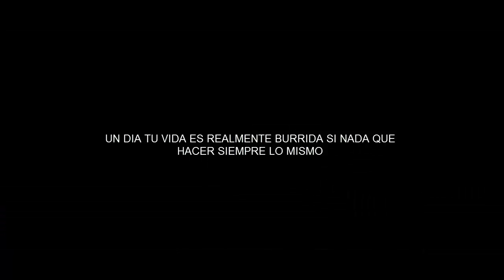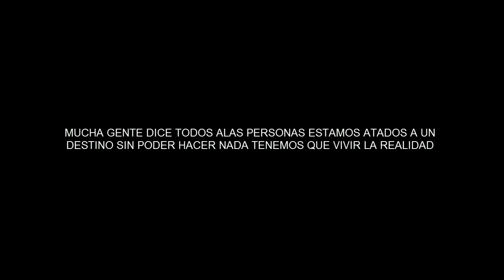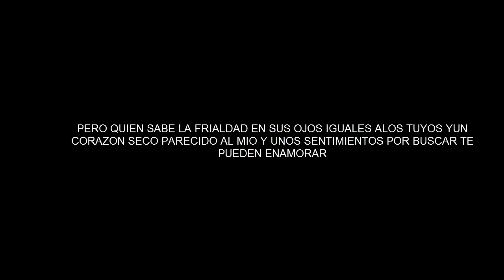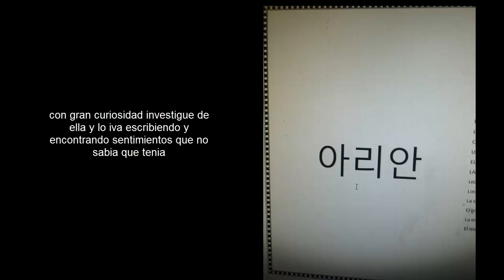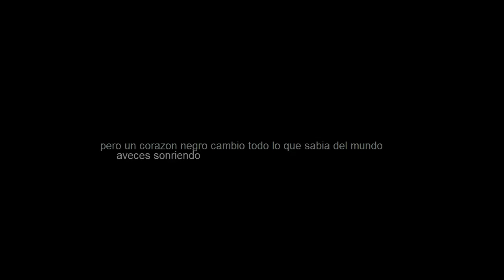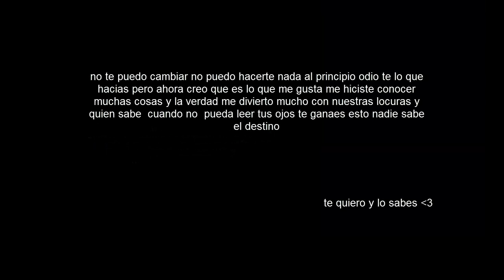feliz cumple arian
arian cumple años